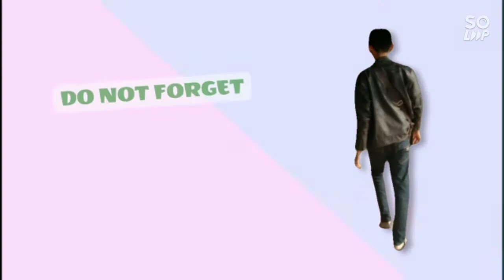Belajar dari nol langsung di jalan raya dengan mobil matic# Mba Nia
belajar dari nol langsung di jalan raya dengan mobil matic